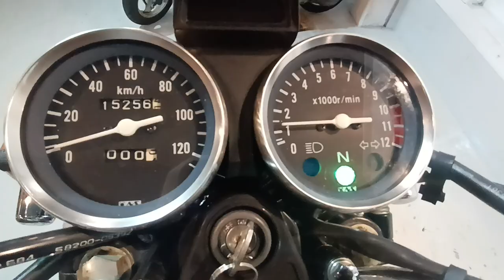GN125 2015年 中古車 バイクショップ名:ビーパワーズ (B-POWER'S)